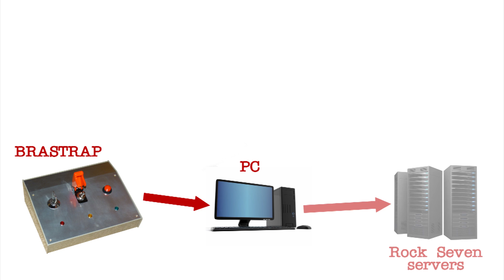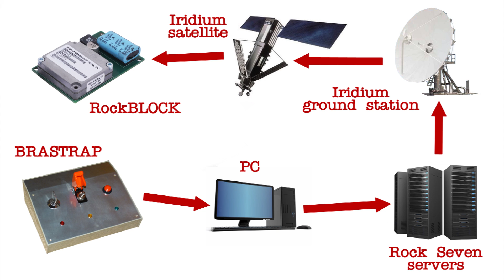BRASTRAP doomsday box - emergency balloon cut-down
Our Low Orbit Helium Assisted Navigator (LOHAN) mission emergency balloon cut-down system, featuring the Big Red Abort Switch To Release Aerial Payload (BRASTRAP) doomsday box with Raspberry Pi, and a RockBLOCK Iridium satellite comms unit mated to an Arduino Mini Pro.